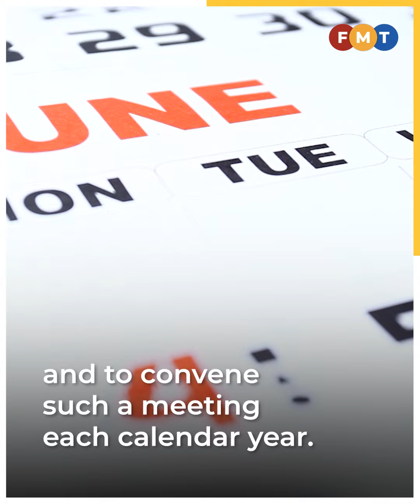SSM imposes RM242,000 fine on NGO and directors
The penalties were levied for regulatory breaches, including failure to submit financial statements and conduct annual general meetings.